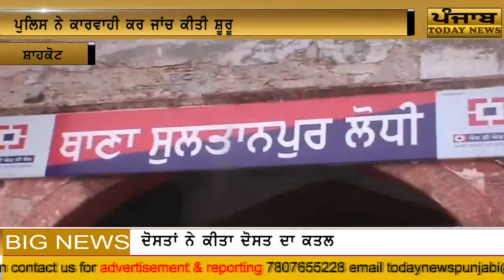shakot dost ne kita dost da katal